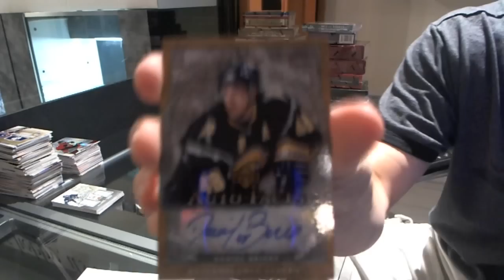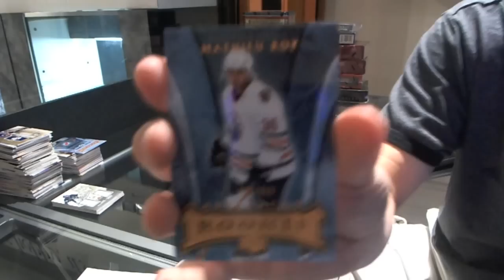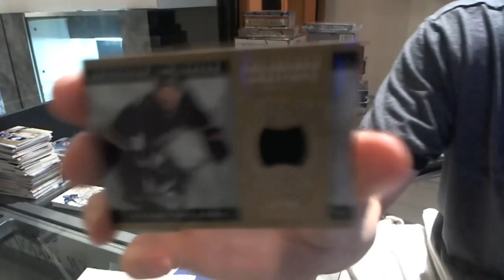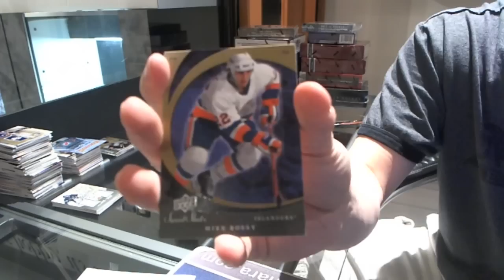07-08 Sweet Shot & Artifacts Hockey 2 Box Break - C&C #1199